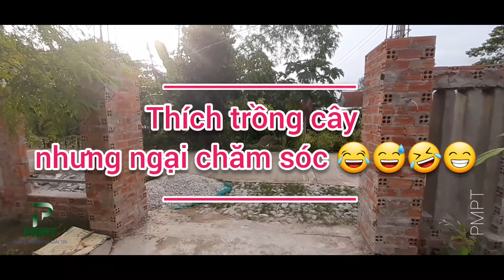Thích trồng cây nhưng lại ngại chăm sóc | Nông nghiệp công nghệ cao | PMPT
PMPT - SẢN XUẤT CÁC THIẾT BỊ ỨNG DỤNG NĂNG LƯỢNG MẶT TRỜI VÀO NÔNG NGHIỆP CÔNG NGHỆ CAO VÀ ĐỜI SỐNG
PMPT hoạt động chủ yếu trên nền tảng mạng xã hội để cung cấp sản phẩm và dịch vụ tối ưu đến người tiêu dùng.
Sản phẩm của PMPT bao gồm:
+ Sản xuất rau an toàn ứng dụng công nghệ cao có sử dụng năng lượng mặt trời vào sản xuất.
+ Sản xuất các thiết bị thông minh ứng dụng năng lượng mặt trời vào đời sống và sản xuất như hệ thống điện năng lượng mặt trời độc lập, hệ thống điều khiển tưới cây có sử dụng cảm biến thông minh nhiệt độ, độ ẩm hoạt động bằng năng lượng mặt trời.
+ Chế tạo các sản phẩm trang trí và giả trí sân vườn sử dụng năng lượng mặt trời (sân vườn thông minh).
✪ Kênh hứa hẹn sẽ tạo ra những Video hay nhất cho các bạn xem ! Tôi yêu các bạn rất nhiều !